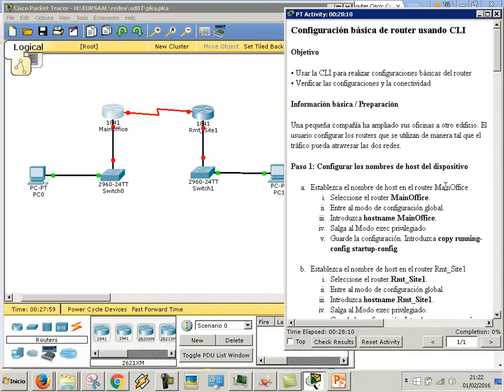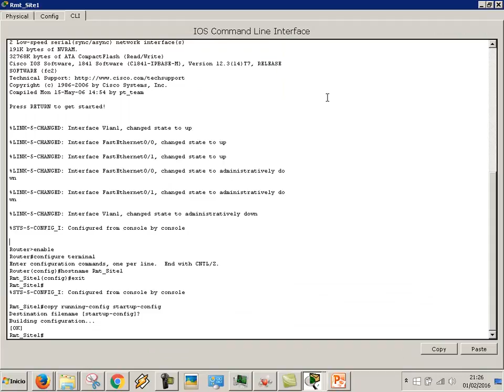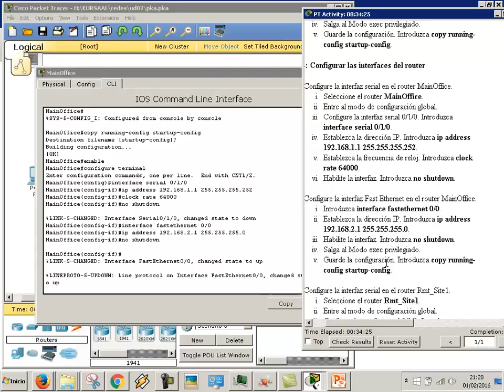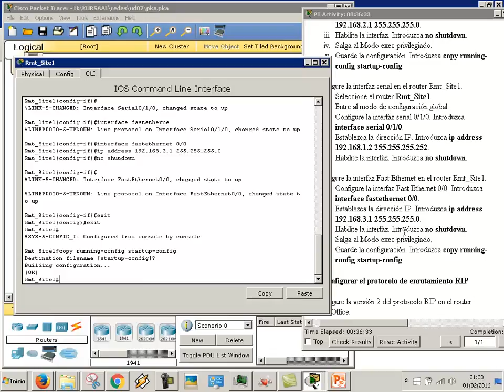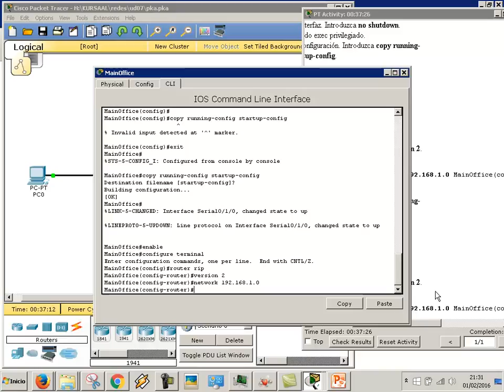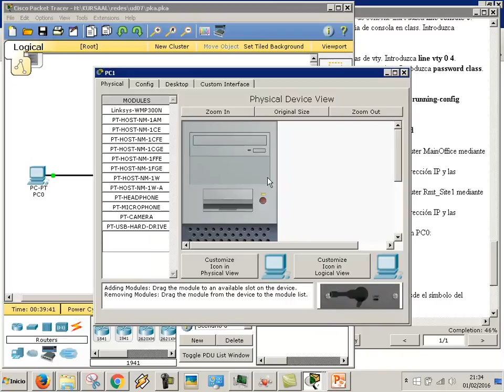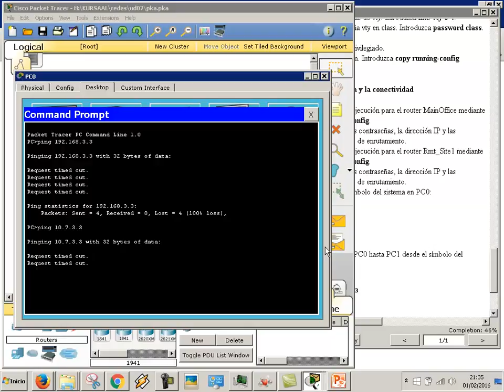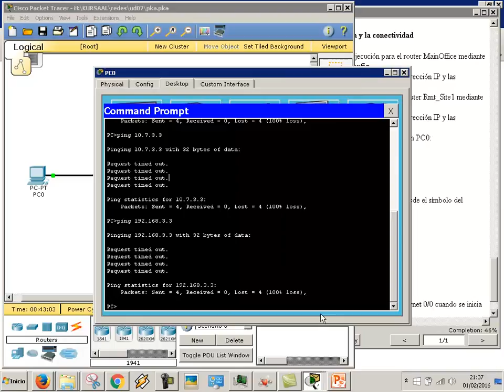UD0706 Configuración de router mediante CLI Cisco Packet Tracer Archivo